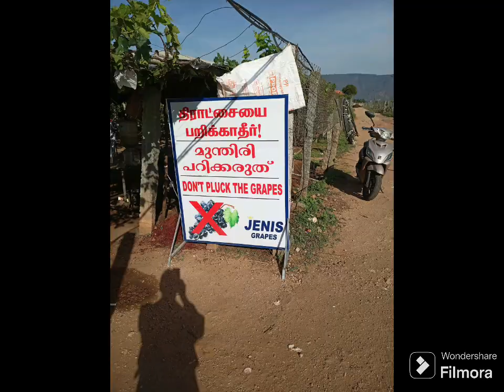Wonderful times at JENIS VINEYARDS @jgputhoor2435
Wonderful times at Jenis Vineyards